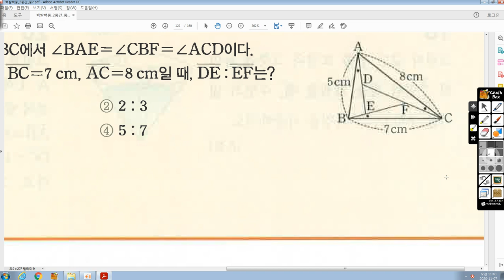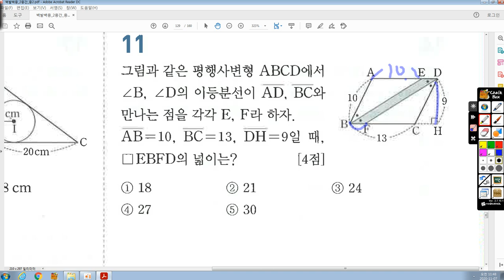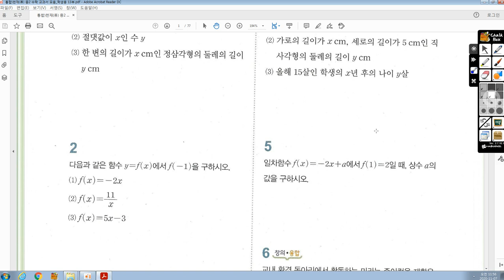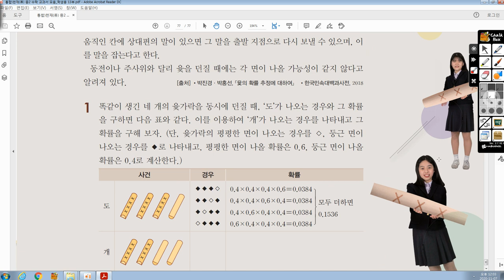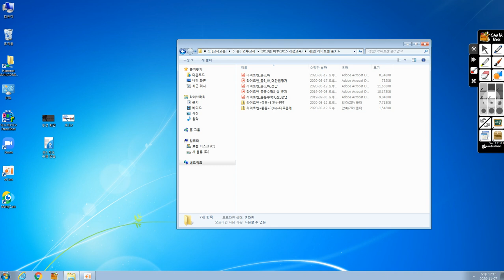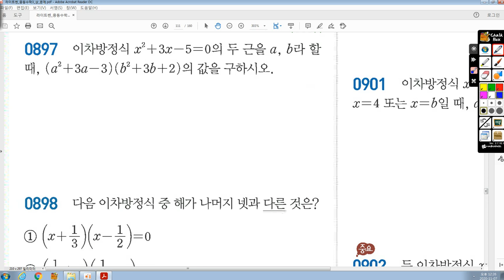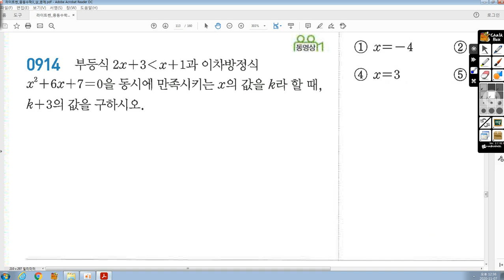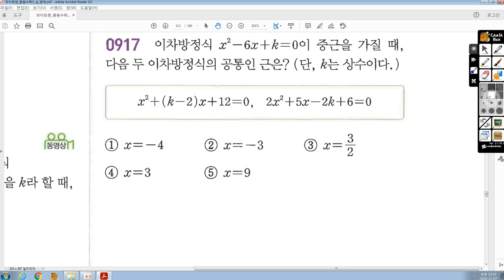11월7일(토) 중2Y 수업-헌규 보충용